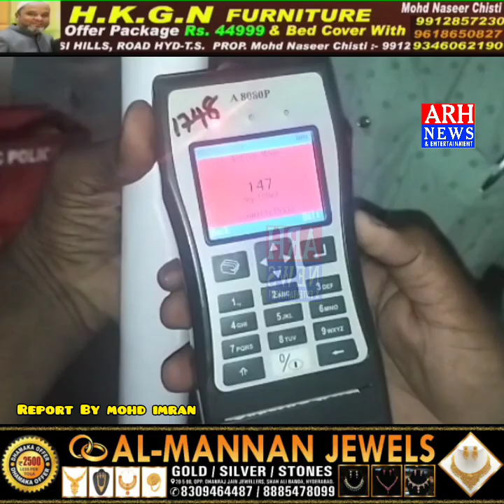Rajendra nagar PS Limit Drunk and drive checking ...